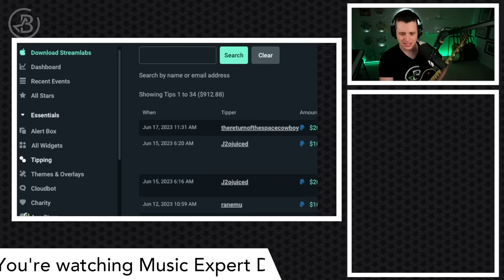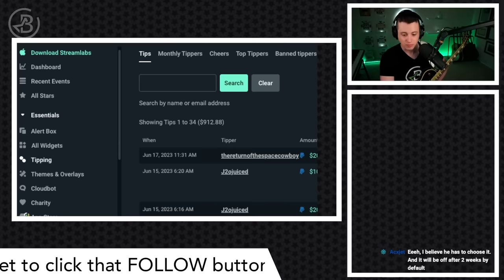Pokémon Mystery Dungeon OST BLOWS Music Teacher's Mind | Original Sound Track Reaction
By the way, did you know Dan has published a book for anyone who wants to learn about music theory? Well, it hit #1 Best Seller on Amazon, and the book is helping so many beginners and people who do not play music understand music theory! Click here to save 92% NOW:

🔴  FREE Guitar content:  @bestguitarcoach7541
⚫️  FREE Piano content:  @PianoforBeginners
🟡  FREE Singing content:  @SingingLessonsforBeginners

Thumbnail by Network50

Thank you @AuraleafStorm for creating these timestamps!

0:00 Start
1:24 A Grand Tale of Time and Darkness
3:53 Pokemon Exploration Team Theme
9:59 Top Menu Theme
15:15 Welcome to the World of Pokemon!
22:32 On the Beach at Dusk
27:50 Beach Cave
32:10 In the Depths of the Pit
35:04 Title Theme
39:16 Wigglytuff's Guild
43:40 Guildmaster Wigglytuff
46:08 Goodnight
54:21 Wigglytuff's Guild Remix
56:53 Drenched Bluff
1:01:57 Job Clear!
1:08:24 Treasure Town
1:12:06 Heartwarming
1:16:54 Growing Anxiety
1:21:36 Oh No!
1:26:00 Mt. Bristle
1:31:18 Boss Battle!
1:35:18 Time Gear Remix
1:39:18 The Gatekeepers
1:43:25 Outlaw!
1:45:47 I Saw Something Again...
1:48:30 Waterfall Cave
1:52:12 Kecleon's Shop
1:55:50 Team Skull
1:59:21 Spinda's Cafe
2:03:05 Ludicolo's Dance
2:03:22 Apple Woods
2:08:25 Craggy Coast
2:14:53 Cave and Side Path
2:18:06 Mt. Horn
2:22:38 Foggy Forest
2:27:54 Steam Cave
2:31:07 Upper Steam Cave
2:35:02 Amp Plains
2:38:36 Far Amp Plains
2:41:45 Monster House!
2:43:49 Rising Fear
2:46:43 Northern Desert
2:51:22 Quicksand Cave
2:55:11 Quicksand Pit
3:00:10 Crystal Cave
3:04:54 Crystal Crossing
3:07:56 At the End of the Day
3:13:23 In the Future
3:16:32 Planet's Paralysis
3:20:23 Chasm Cave
3:23:45 Dark Hill
3:28:52 Sealed Ruin
3:32:46 Sealed Ruin Pit
3:35:29 Dusk Forest
3:38:38 Deep Dusk Forest
3:41:48 The Power of Darkness
3:48:09 Treeshroud Forest
3:52:25 Brine Cave
3:57:42 Lower Brine Cave
4:03:22 Hidden Land
4:08:35 Hidden Highland
4:13:04 Battle Against Dusknoir
4:17:46 Time Gear
4:23:25 Through the Sea of Time
4:28:16 In the Hands of Fate
4:29:58 Temporal Tower
4:34:27 Temporal Spire
4:38:47 Temporal Pinnacle
4:41:59 Down a Dark Path
4:45:18 Dialga's Fight to the Finish!
4:49:56 Time Restored
4:53:45 Don't Ever Forget...
4:56:17 Have to Get Home
4:56:55 Farther Away...
4:58:38 A Wish For Peace
5:03:16 Memories Returned
5:09:32 Ending Theme Intro
5:10:17 Ending Theme
5:13:44 Epilogue Theme
5:16:54 Mystifying Forest
5:19:33 Do Your Best, as Always!
5:22:51 Shaymin Village
5:27:52 Sky Peak Forest
5:30:30 Sky Peak Cave
5:32:34 Sky Peak Prairie
5:37:04 Sky Peak Coast
5:40:01 Sky Peak Snowfield
5:44:16 Sky Peak Final Pass
5:49:25 Blizzard Island Rescue Team Medley
5:58:18 Surrounded Sea
6:01:26 Miracle Sea
6:03:50 Aegis Cave
6:06:52 Defy the Legends
6:10:44 Concealed Ruins
6:14:43 Mt. Travail
6:18:17 In the Nightmare
6:20:40 Palkia's Onslaught!
6:24:05 Dark Crater
6:27:54 Deep Dark Crater
6:30:10 Random Dungeon Theme 1
6:33:43 Random Dungeon Theme 2
6:37:14 Random Dungeon Theme 3
6:41:34 Marowak's Dojo
6:44:27 Pelipper Island
6:45:39 Marowak's Dojo (second parse)
6:48:09 Sympathy
6:51:36 Beyond the Dream
6:54:27 Air of Unease
6:56:32 Star Cave
6:59:54 Deep Star Cave
7:02:52 One For All, All For One!
7:05:21 Murky Forest
7:07:38 A Fun Exploration
7:10:50 Fortune Ravine
7:13:59 Fortune Ravine Depths
7:17:01 It Can't Be...
7:20:10 Defend Globe
7:24:02 Defend Globe (Ending)
7:27:21 Spring Cave
7:30:17 Lower Spring Cave
7:33:52 Spring Cave Depths
7:39:01 Here Comes Team Charm!
7:39:09 Southern Jungle
7:40:33 Boulder Quarry
7:44:13 Illusion Stone Chamber
7:47:46 Limestone Cavern
7:50:01 Deep Limestone Cavern
7:52:30 Team Charm's Theme
7:56:03 For a New Life
7:59:47 Barren Valley
8:03:09 Dark Wasteland
8:07:07 Spacial Cliffs
8:10:29 Dark Ice Mountain
8:13:04 Living Spirit
8:16:37 Icicle Forest
8:19:50 Proud Accomplishment
8:24:55 Vast Ice Mountain
8:27:26 Vast Ice Mountain Peak
8:29:59 In the Morning Sun
8:33:25 A New World
8:37:09 It's Not a Miracle
8:39:05 Thoughts for Friends
8:39:51 A Message on the Wind
8:40:42 Life Goes On! (Ending)